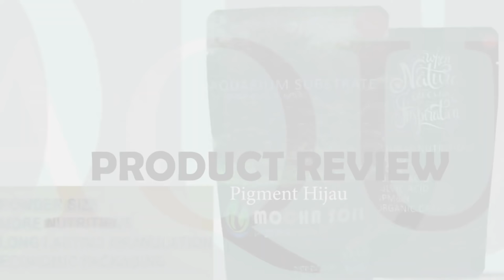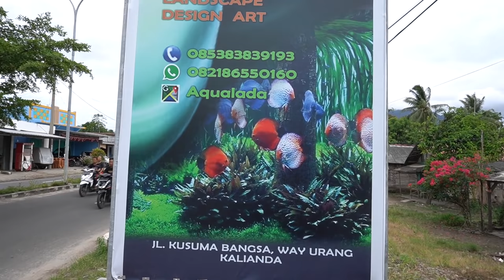MONSTER PALUDARIUM DENNY CAGUR PART 2: HUNTING KAYU PALUDARIUM, DAPET SANTIGI USIA 500 TAHUN GUYS!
Bismillah, Hello Guys.

Setelah mendapat lampu hijau konsep dasar Monster Paludarium dari Bang Denny Cagur, Kita langsung cus mencari Hardscape Utama yaitu Kayu MONSTER untuk focal point utama dari MONSTER PALUDARIUM. Perjalanan kali ini kita ke Kalianda Lampung, dimana Santigi merupakan salah satu usaha sampingan dari para nelayan. Di Desa, kita mendapati bahwa usaha ini tidal sekedar untuk nafkah tapi juga membangun komunitas dengan pembangunan pengajian Anak-Anak Nelayan.

Mari kita tonton yuks Guys selekangkapnya.. Don sekip sekip yah...
Happy Scaping Guys..